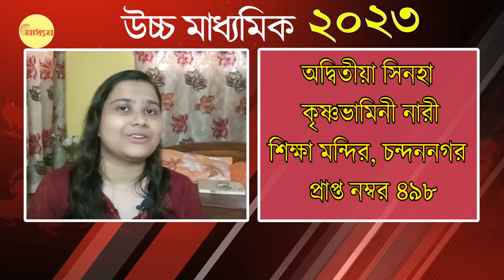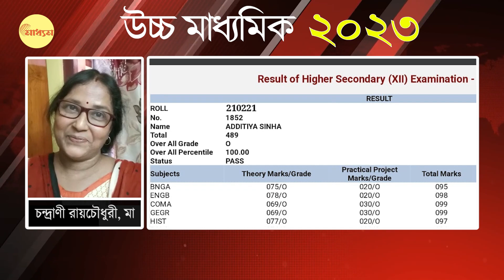HS Topper 2023: উচ্চ মাধ্যমিকের জ্যোতিষ্করা, অষ্টম হুগলি চন্দননগরের অদ্বিতীয়া সিনহা | Bangla News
HS Topper 2023: Higher secondary toppers, 8th Adwitia Sinha from Chandannagar Hooghly

নামেও অদ্বিতীয়া, কাজেও। হুগলি চন্দননগরের অদ্বিতীয়া সিনহা এবার উচ্চ মাধ্যমিকের মেধা তালিকায় অষ্টম। প্রাপ্ত নম্বর ৪৯৮। চন্দননগরের কৃষ্ণভামিনী নারী শিক্ষা মন্দিরের ছাত্রী অদ্বিতীয়া, তারই আরেক সহপাঠীর সঙ্গে স্কুলে প্রথম স্থান অধিকার করেছে। আর গোটা রাজ্যে মেধা তালিকায় উঠে এসেছে অষ্টম স্থানে। মা, চন্দ্রাণী রায়চৌধুরী কেমিস্ট্রির শিক্ষিকা। বাবা দেবাশিস ব্যবসায়ী। মা চেয়েছিলেন বিজ্ঞান নিয়ে পড়ুক মেয়ে, বাবা চেয়েছিলেন সাহিত্য। কিন্তু অদ্বিতীয়ার পছন্দের বিষয় ইতিহাস। সে ইতিহাস নিয়ে পড়ে ভবিষ্যতে আর্কিওলজিস্ট হতে চান। অদ্বিতীয়ার মাও এই স্কুলেরই ছাত্রী ছিলেন। স্বাভাবিক কারণে তিনিও জোড়া আনন্দে খুশি। অবসর সময়ে ছবি আঁকে অদ্বিতীয়া, ফোটোগ্রাফি করে, বাবার মত।